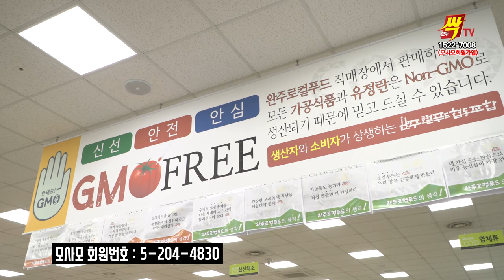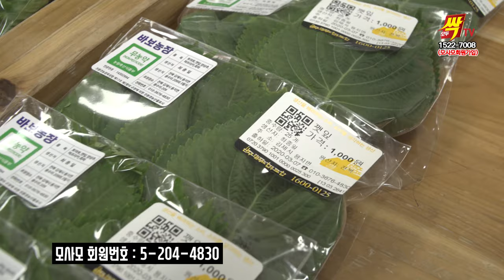EP 02. 모두싹TV MoDoo Ssak TV! [sesame leaf] 농민과 소비자가 함께보는 모두싹TV 개국기념 더쎔출시! 인터넷판매전용제품 최초로 선보이다!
진딧물 걱정 뚝! 싹쓸이 까지 해준다는 대박 제품 "더쎔" 은  과연 어떤 제품?

김제에서 무농약, 친환경 방식으로 깻잎, 토마토 등을 재배하고 있는 최종일 농가는 요즘 깻잎 하우스에 생긴 진딧물 때문에 스트레스를 받아 온 상황이라고 합니다.
아무래도 진딧물이 깻잎에 붙어 있으면 지저분하기 때문에 소비자들의 선호도가 떨어지기 마련인데요.

실제 농가에서 찍은 촬영분에 의하면 진딧물이 깻잎 뒤쪽 표면에 달라붙어 있는 모습을 볼 수 있어요.
진딧물 싹쓸이 제품인 더쎔을 쓰고 나서는 단 하루만에 이 진딧물들이 유충까지 모두 죽고 말라버려서 놀라셨다고 하는데요.

그동안 써보지 않은 제품이 없을 정도로 다양하게 친환경 제품을 다 써봤다고 하는데요.
효과는 40~50%에 그쳤고 그마저도 대단치 않아서 약품 값만 늘어가고 있었다고 합니다.
깻잎을 살리기보다는 차라리 농사를 포기할까를 고민했다고 합니다.

그러던 중 '더쎔' 이라는 제품이 있다는 것을 알고 반신반의하며 사용해봤는데
한번 뿌리고 그 다음날 바로 진딧물이 거의 다 죽어 있어서 정말 놀라웠다고 합니다.
그만큼 효과가 좋았다고 해요.

그렇다면, 진딧물 싹쓸이로 주목 받는' 더쎔'은 어떤 제품일까요?
친환경 농사나 무농약 농사를 추구하는 농가에서 꾸준히 선택을 받고 있는 제품으로,
단 한번의 사용으로 만족할만한 결과를 얻을 수 있다는 장점을 가지고 있습니다.

특히 잿빛과 관련해서 최종일 농가에서는 '모두싹'을 사용한 적이 있었다고 하는데요.
하우스 농사에 모두싹을 이용해 효과적으로 잿빛에 대처한 경험이 있었다고 합니다.

이번에 '더쎔'까지 써 보시고는 그 효과에 깜짝 놀랐다고 하는데요.
그만큼 효과가 확실하다는 것을 알 수 있었다고 합니다.
친환경 농사 방법은 유지하면서도 병충해를 방제할 수 있다는 점 때문입니다.

이렇게 재배된 깻잎은 무농약 인증 마크를 달고 지역 시장이나 대형마트 등에 납품되고 있습니다.
소비자들의 만족도 역시 높은 편이기 때문에 수익성 개선에도 큰 영향을 미치고 있다고 합니다^^

모두싹TV에서는 '모두싹'을 이용하여 농사를 지은 분들의 농산물을 홍보하기 위해 노력하고 있으며,앞으로는 판로 개척에도 적극 나설 계획입니다.
더 자세한 내용은 유튜브 모두싹TV를 통해서 확인해주세요!
'구독'과 '좋아요'는 필수랍니다~^^

추천 영상! [Best Video]
EP 04. 모두싹TV [instructions] 개발자 김일호 대표가 알려주는 유황과 모두싹의 모든것!

EP 02. 모두싹TV [sesame leaf] 농민과 소비자가 함께보는 모두싹TV 개국기념 더쎔출시! 그 효능은!!

EP 11. 모두싹TV [garlic] 모두싹으로 키운 전남신안양파! 이렇게 달아도 되는지~~?